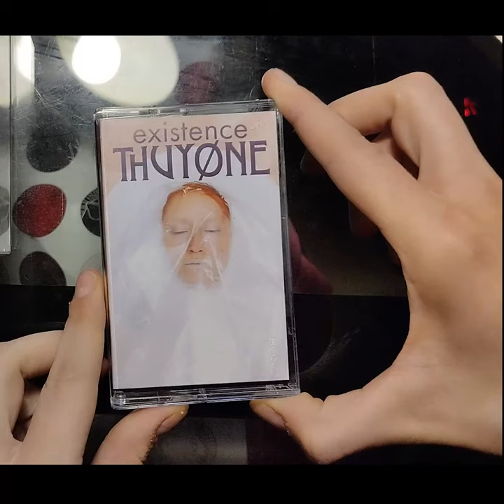Cassette Tape - THUYONE - REDLIGHTSTUDIO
Making Cassette Tapes for Thuyone! Check out her music!

REDLIGHTSTUDIO